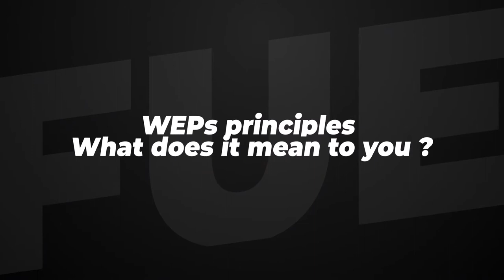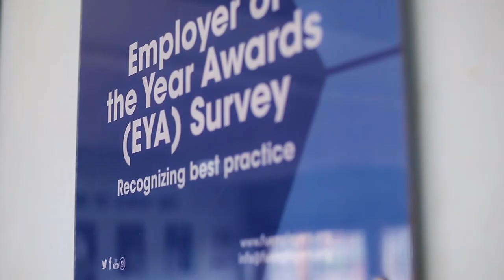Women Empowerment at the Federation of Uganda Employers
In our quest to document companies that have embraced the best practices on women empowerment, another company we visited was the Federation of Uganda Employers. Join Fatima Nsereko, the coordinator of the FUE women Executive chapter in this video as she shares more about how FUE has and is empowering women.